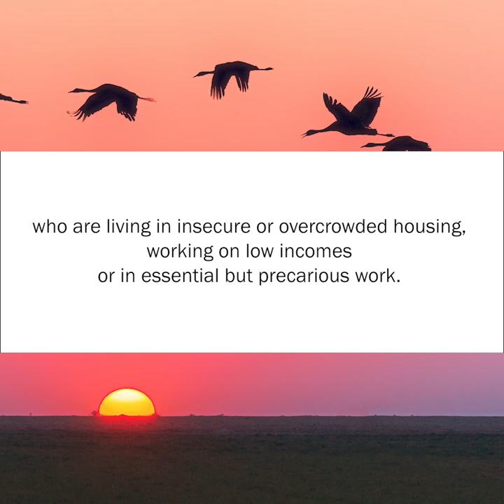Wake us up O God - a Prayer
Written and read by the Rev. Dr. Raj Bharat Patta, presbyter in the United Stockport Circuit